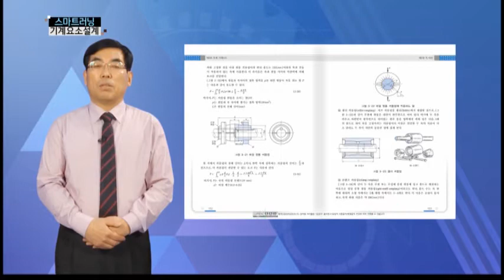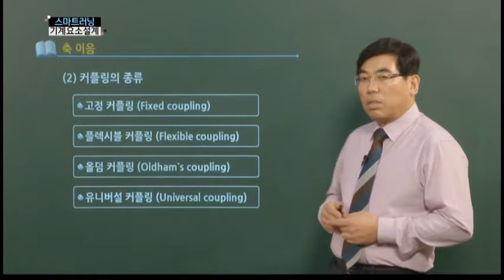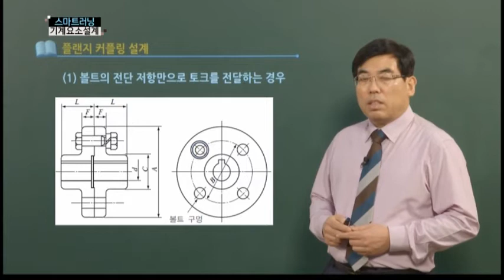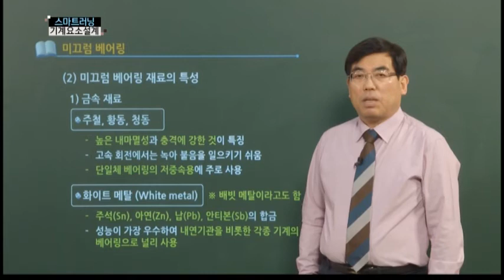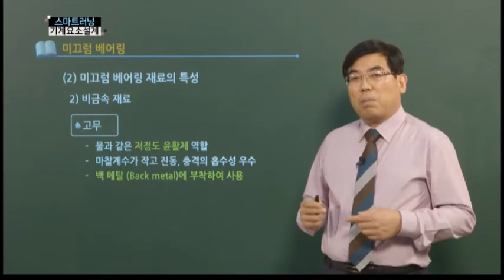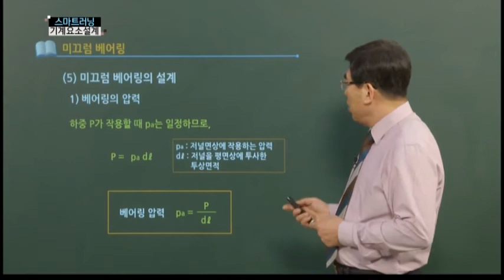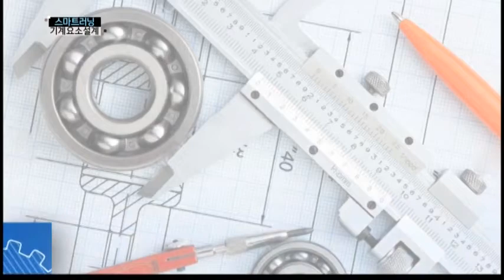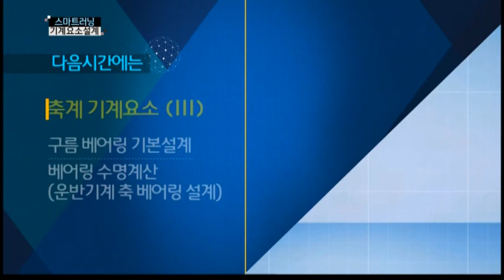스마트러닝 기계요소설계 5강 축계 기계요소 2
스마트러닝 기계요소설계 5강
축계 기계요소 2